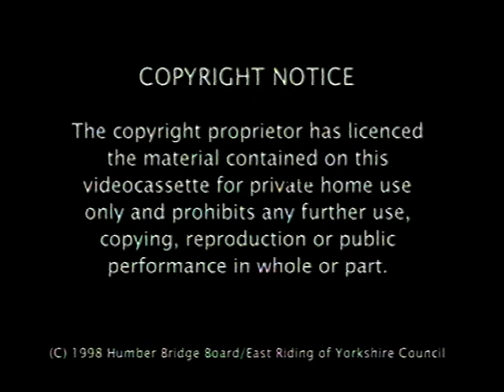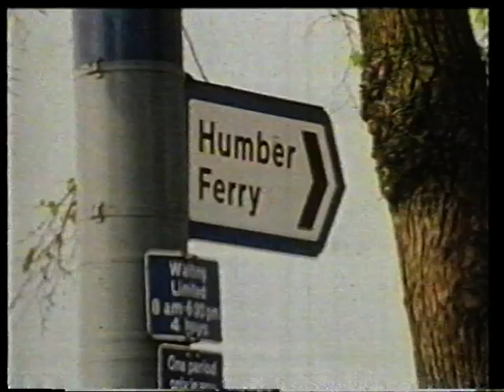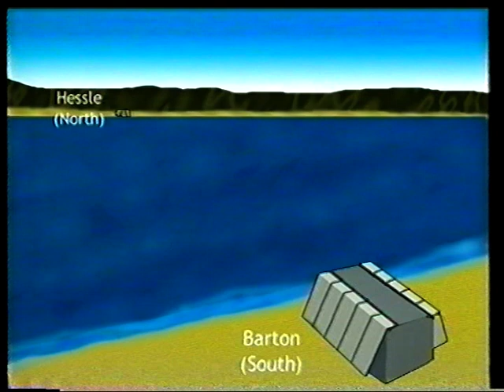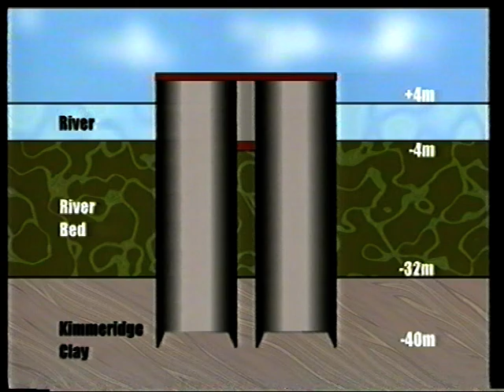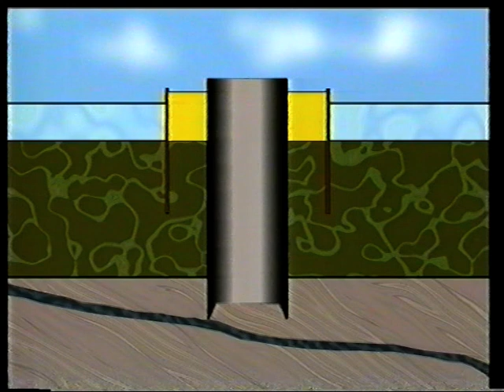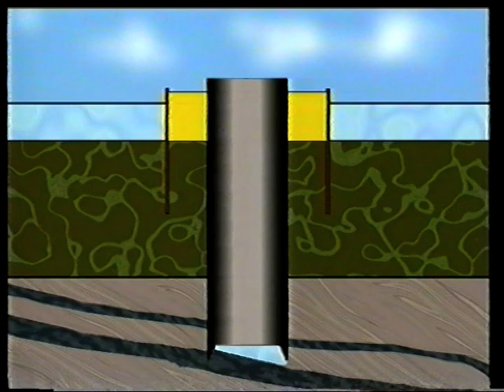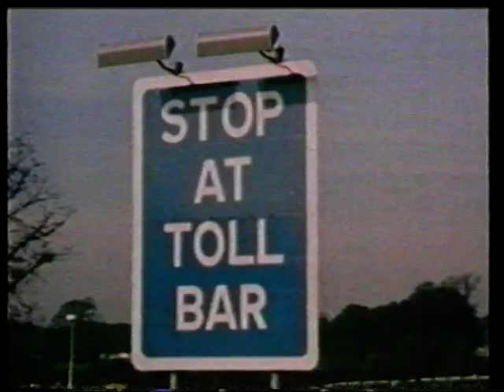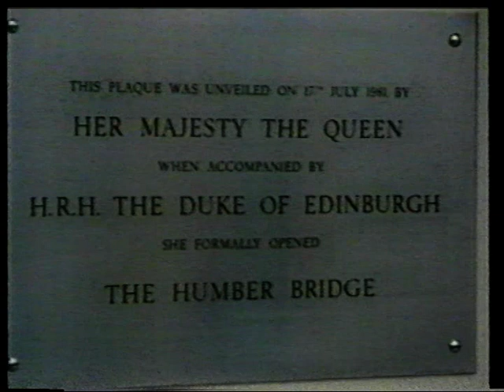Bridging the Humber Documentary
Documentary made by East Riding Council and the Humber Bridge Board on the history of the Humber Bridge.